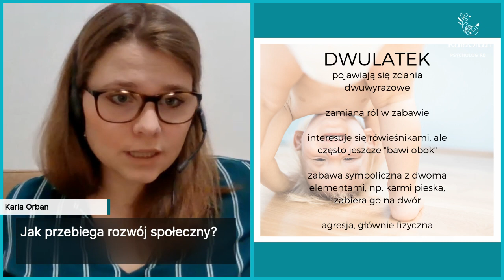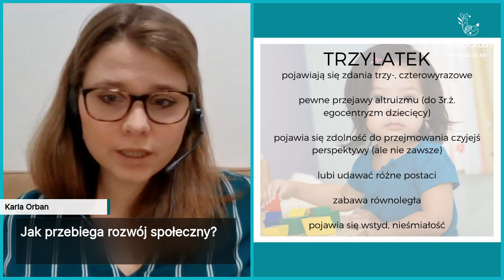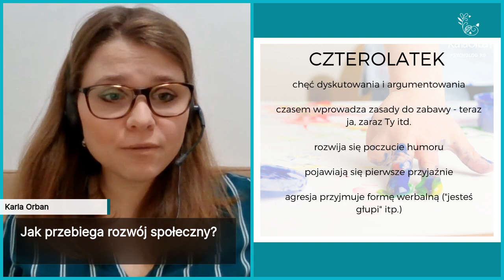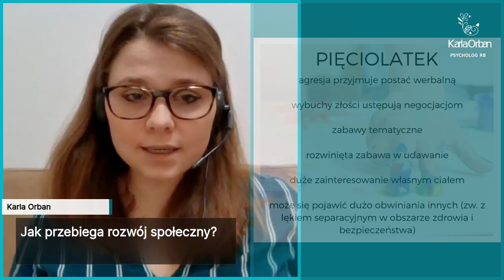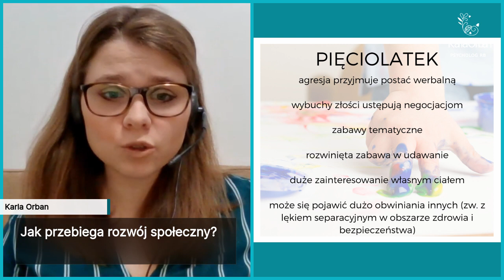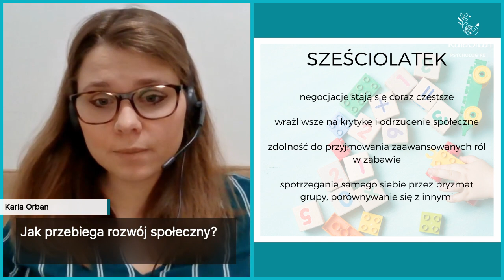Codziennik Rodzica: czy przedszkole jest niezbędne?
W odcinku 2 Codziennika Rodzica odpowiadam na pytanie, czy przedszkole jest niezbędnym elementem rozwoju i jak w ogóle przebiega rozwój społeczny dzieci. Odpowiadam na mity związane z edukacją przedszkolną i mówię o tym, jak kwarantanna wpłynie na rozwój Waszych pociech.